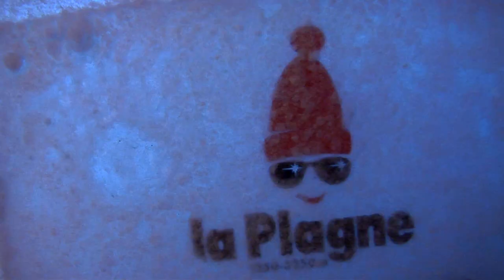Une mystérieuse créature à la Plagne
Voici un reportage présentant différents témoignages de skieurs et professionnels de la station de la Plagne corroborant l'existence d'une créature qui vivrait sous les sommets enneigés de la station. Tous les témoignages recueillis font mention d'un état de bien-être subit lors de la présence de la créature.